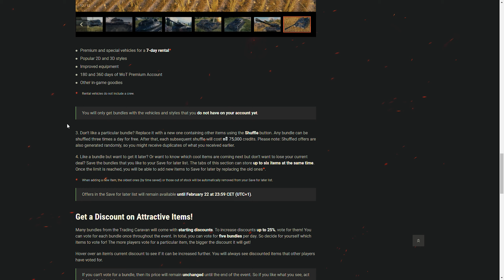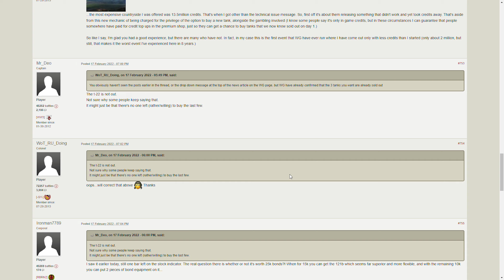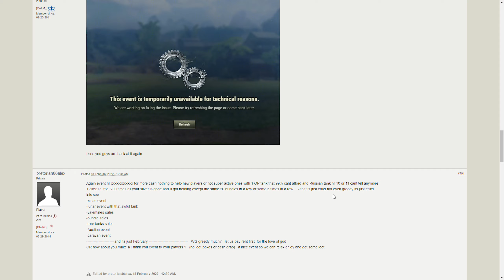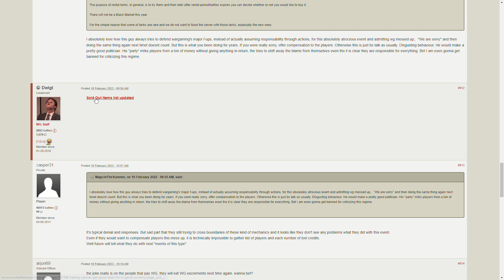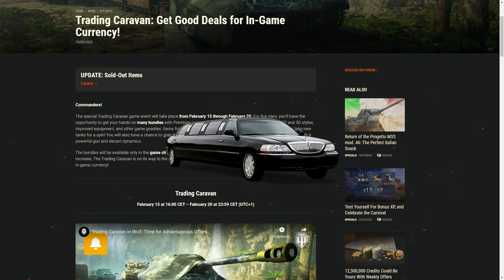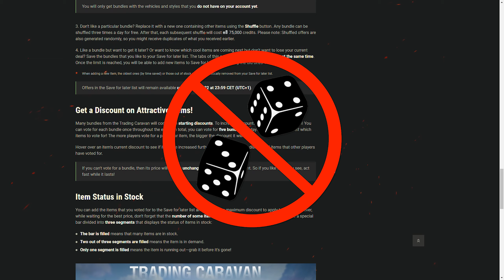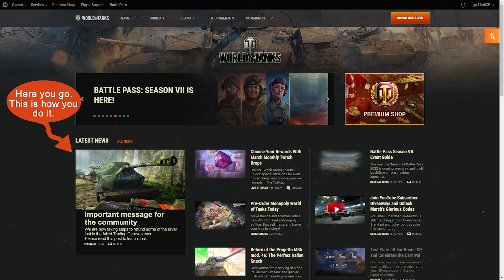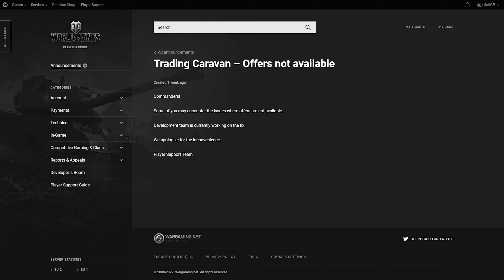Trading Caravan 2022 Event - Honest Review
Caravana Wargaming a ajuns! Aproape...

În acest material video vă prezentăm recenzia noastră onestă pentru evenimentul Trading Caravan 2022 lansat de Wargaming pentru jocul World of Tanks. Un eveniment care a durat cinci zile și s-a desfășurat în perioada 15 februarie și 20 februarie.

Un eveniment la care toată lumea a fost invitată să participe și să se bucure de cele mai bune oferte pentru tancuri premium, stiluri 2D și 3D, echipamente îmbunătățite și multe altele. Dacă ar fi funcționat corespunzător, desigur.

Vedeți voi, Caravana s-a stricat pe drum și ce a mai ajuns la noi au fost doar rămășițe și fragmente ale acesteia. Dar vă vom lăsa pe voi să descoperiți misterele Caravanei în recenzia noastră onestă pentru acest eveniment minunat.

World of Tanks este un joc online Free 2 Play publicat de Wargaming și este disponibil ca descărcare gratuită.